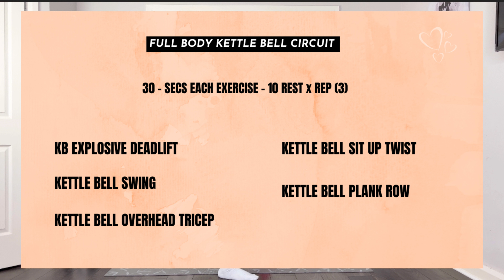KB FATLOSS HIIT Circuit | Full Body Cardio HIIT For Women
FATLOSS HIIT Circuit | Full Body Cardio HIIT For Women

In this video I demonstrated hiit exercises to lose body fat, how to lose fat at home, cardio hiit for fatloss, exercise to burn body fat, hiit workout at home, no equipments workout, full body hiit

HIIT forces your body to use energy from fat as opposed to carbs. This makes losing fat more efficiently. ... The high-intensity workout means that your body will stay in fat-burning mode for up to 24 hours after the workout, meaning you burn more fat and calories than you would after a steady-pace run.

HIIT is definitely better at burning calories and helping you shed unwanted pounds. The biggest reason is the anaerobic form of exercise. It burns more calories than cardio both during and after exercising. ... It basically means that your body continues to burn calories hours after your high-intensity workout is over.